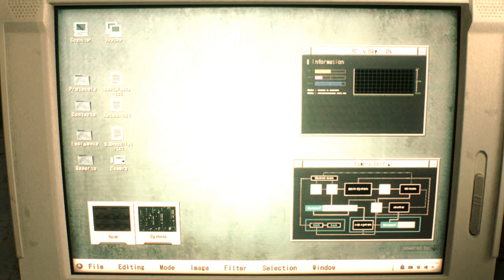Rita College Girl /Biohazard 2 mod / Resident Evil 2 Remake mod [4K]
Re3 Rita in College Girl

Mod shop
Sorry